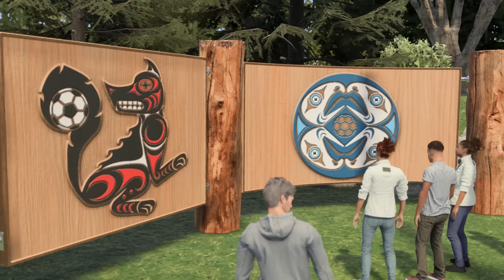FIFA 23 VOLTA | Al Nassr vs Real Madrid - Penalty Shootout | 4K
FIFA 23 VOLTA Football PS5 Gameplay 4K. Al Nassr vs Real Madrid - Ronaldo vs Benzema.

•  All matches and predictions on this channel are played at World Class or Legendary Difficulty.

•  All goals in videos like TOP 20 GOALS, FREE KICK, POWER SHOT COMPILATION are scored at World Class or Legendary Difficulty

•  The content on this channel for now is only based against CPU, that's why all the goals are scored against CPU! Soon I will start posting videos like Goals Compilation from Ultimate Team and Season!

Settings :

Camera : EA SPORTS GameCam
Formation 4-3-3 Attack